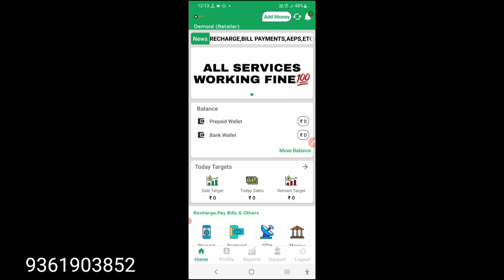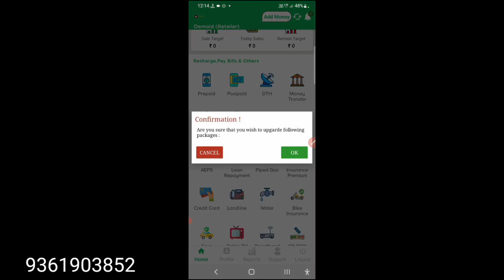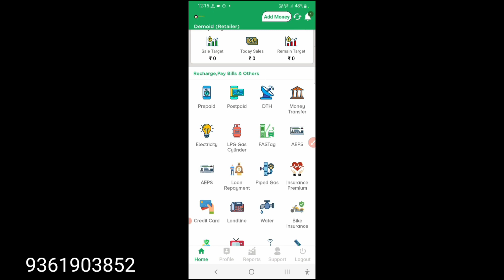tamilmulti sarvice activation process in Tamil